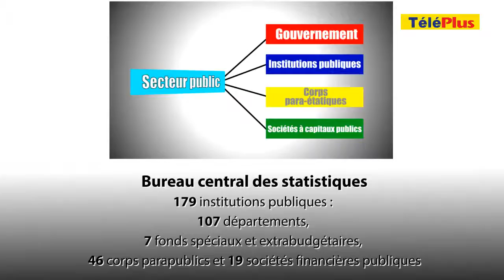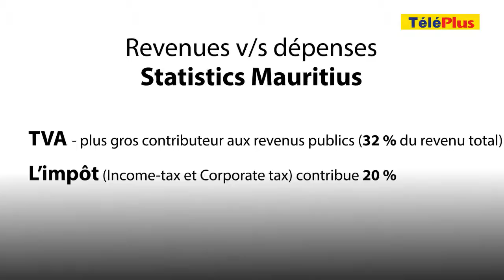Revenus et dépenses publiques : Rapport Manraj : Qui payera la note salée ?